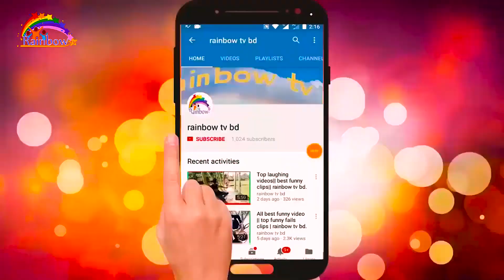Must Watch Funny Videos😀😀Very Comedy Videos 2020 Episode 3 Rainbow tv bd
Must Watch Funny Videos😀😀Very Comedy Videos 2020 Episode 3 Rainbow tv bd | Try To Not Laugh

Actors- Mehedi and more

Direction, Script: Rubel
Produce & Edit- S. M. Shahidullah Biplab

This video was shooted at Malibari, Sadar, Gaibandha, Bangladesh.

Hello Viewers,

This is a funny videos channel. We make funny videos in Our village.  Sometimes we make prank with public and our friends. In this year we make some stupid type videos, if you watch those videos, I will challenge you can't stop laughing.
If we have any mistake. Please comment and tell us, what is our mistake? We will try to solve that mistake next time. Please watch our videos and give us confidence to trying Best.

No risk taken during shooting this video. This video is totally pre planned. No risk, no dangerous act, no physical harm or death. It's ok for Viewers.

(1)Rainbow Tv bd
(2)Rainbow_tv_bd
(3)
(4)
(5)
(6)
(7)
(8)
(9)
(10)
(11)
(12) Me Tv
(13) fm tv
(14)  कोमेडी वीडियो